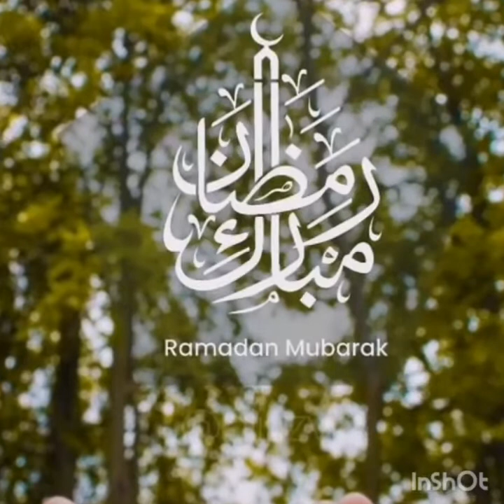Chicken pulio.Dinner time. یخنی پلاو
chicken pulio.1st make soup and then cook rice